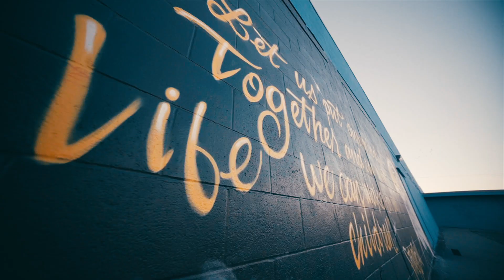Breadsmith ft. Alshaw x Muja Messiah - U Mad